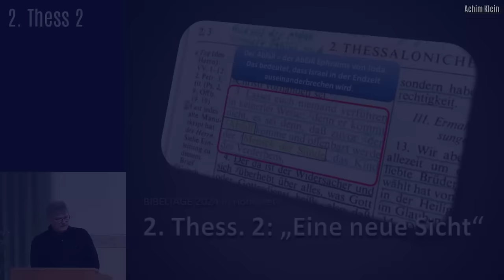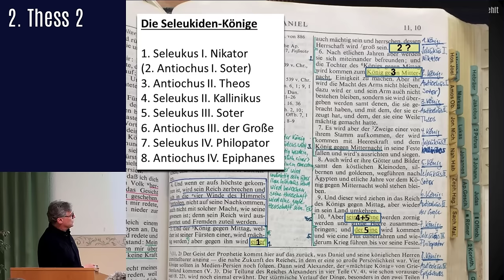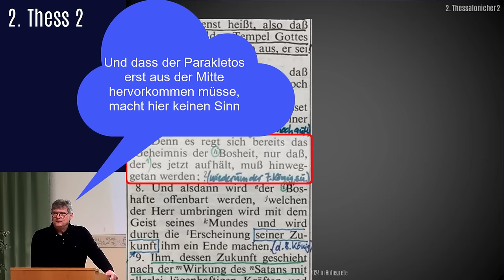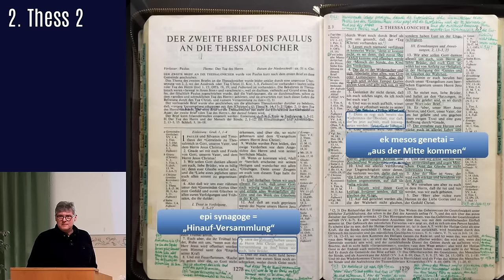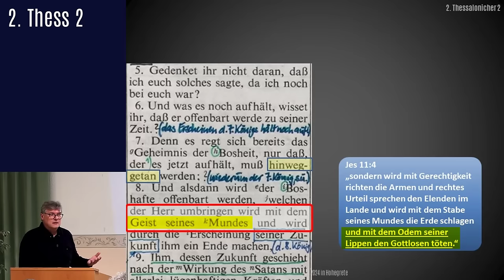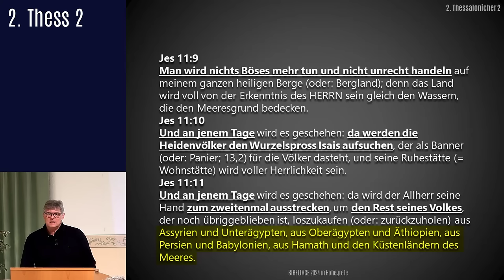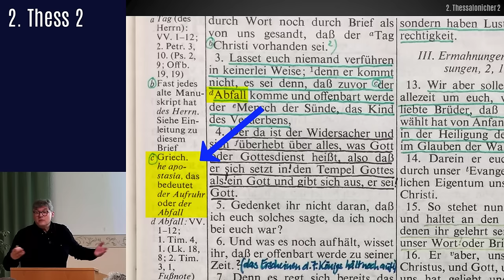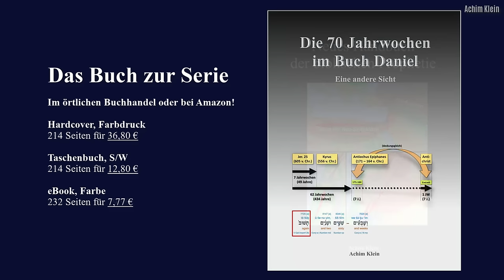"2. Thess. 2: Wer hält auf?" (BIBELTAGE 2024 in Hohegrete)